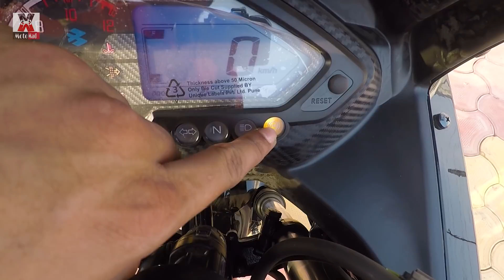2019 Bajaj Pulsar 220F C&G ABS|Review|Mileage|Price|MotoMad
In this video I'm doing a in-depth  review of New Bajaj Pulsar 220f C&G ABS 2019 model. I'm sharing all the important information about this bike such as... what's new in this 2019 variant of Bajaj Pulsar 220f  absC&G, how much it's  different from previous Pulsar 220f 2018 model, what's the price ,engine specifications,tyres size,supsension set up, seat height, meter console, mileage etc. I'm also sharing my personal opinion about this bike after a detailed road test..
2019 Pulsar 220F C&G first ride review

The equipments I use, to make Youtube videos and for my bike maintenance..